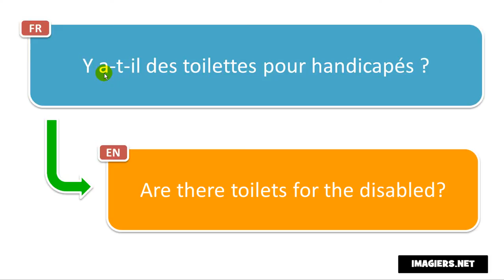Say it in French = Are there toilets for the disabled